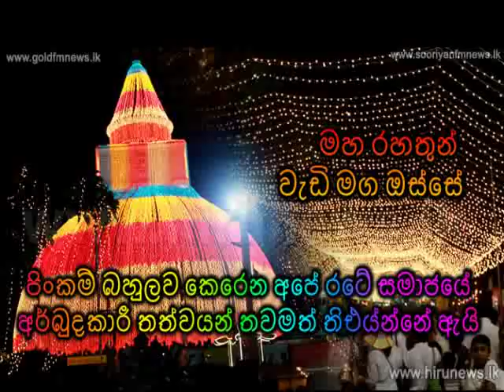පිංකම් බහුලව කෙරෙන අපේ රටේ සමාජයේ අර්බුදකාරී තත්වයන් තවමත් තිඑය්න්නේ ඇයි MahaRahathun WadiMaga Osse